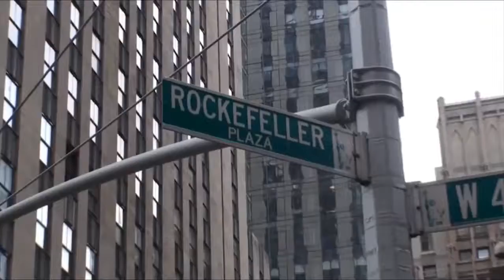EL TREN DE HOY 3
Un enfoque sobre los problemas que afectan el diario vivir de nuestros pueblos, Bolivar Balcacer los visualiza con responsabilidad, desde New York